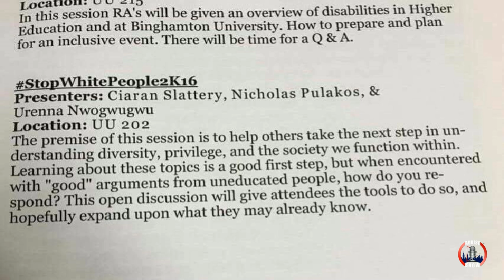SUNY Offers StopWhitePeople2K16 Course For New Residential Assistants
The State University of New York (SUNY) at Binghamton reportedly hosted a training course for residential assistants on how to “stop white people.”
The course, titled “StopWhitePeople2K16,” was listed on the university’s residential assistant training schedule for an event to give RAs an “overview of disabilities in Higher Education